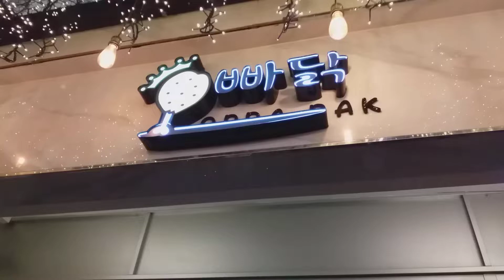Oppadak Korean Resto Taipei